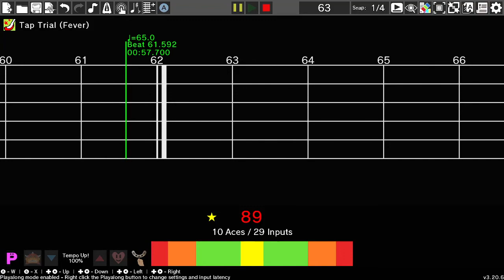LumberTAP (LumBEARjack/Tap Trial Mashup) - Rhythm Heaven Custom Remix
i love how slow i am at doing these now
Made with the Rhythm Heaven Remix Editor